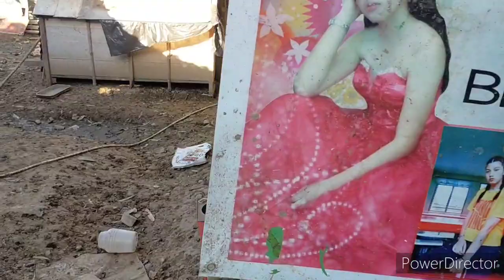MAGKANO ANG PRESYO NG NATIVE PIGS | BAGONG ALAGA SA ATING BACKRARD FARM